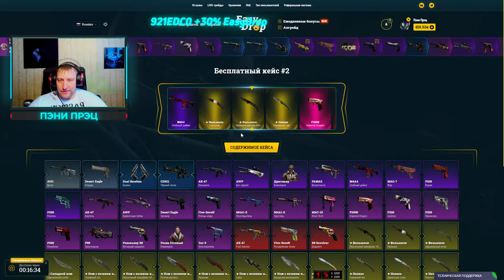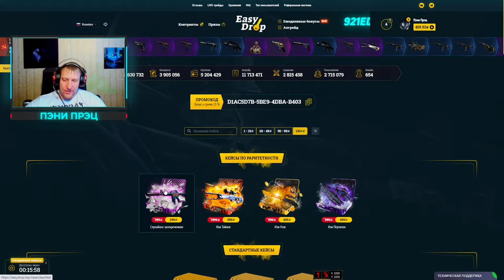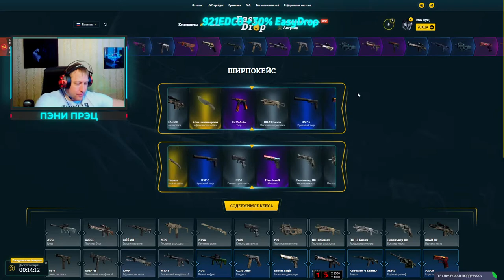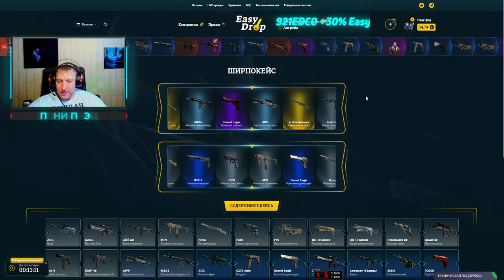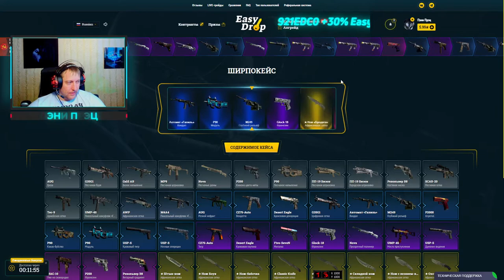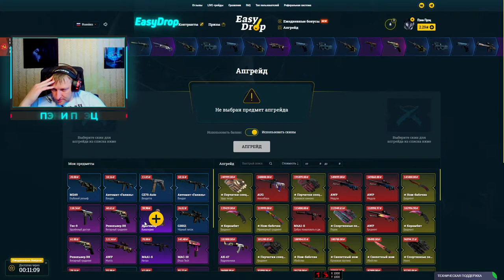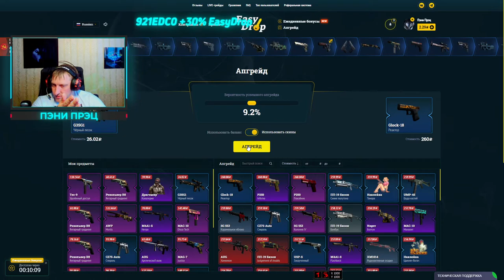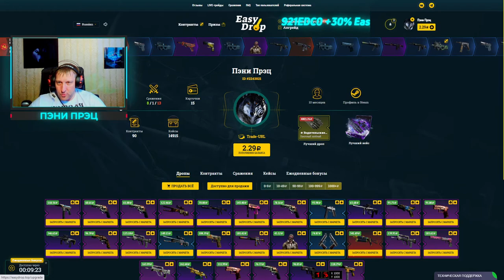EasyDrop ► Челлендж ► День 23